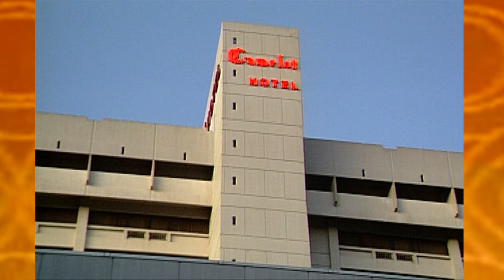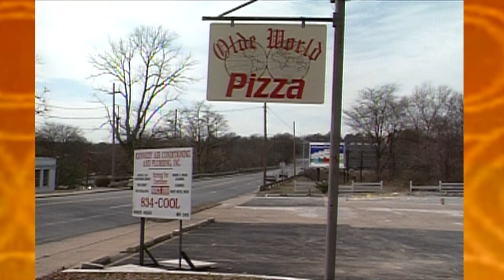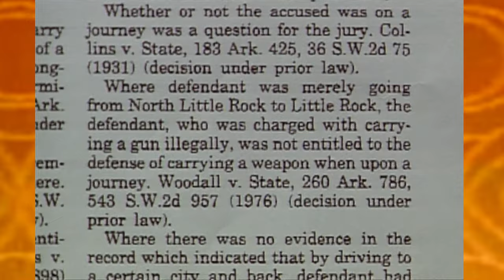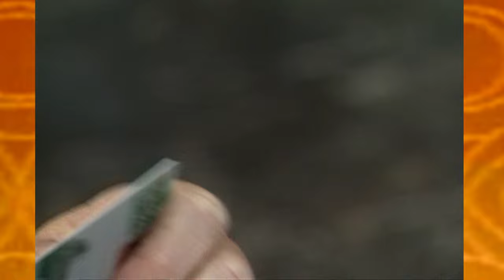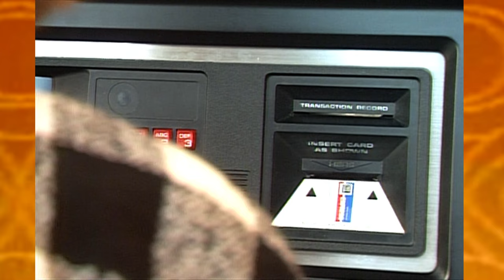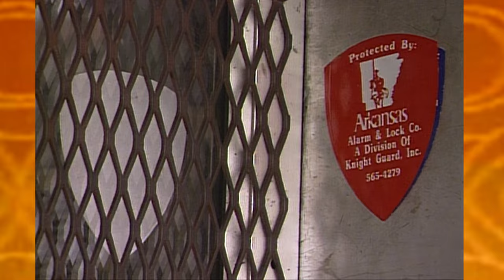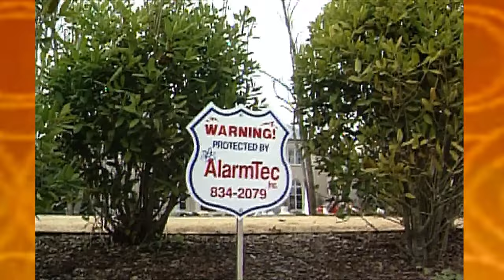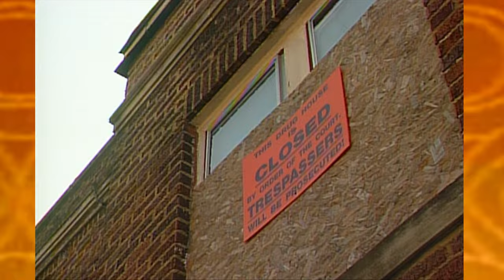Little Rock's crime problem and how to fix it | 11 News Vault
In Feb. 1994, we covered the continued crime problems in Little Rock as well as ways people were working to try and fix it. Also, a hotel takeover and bridge repair.

0:00 Intro
0:04 Camelot Hotel takeover
3:18 3rd St. bridge replacement
5:03 Gun classes, safety tips, and more
21:21 Fixing Little Rock's urban blight
24:05 Generational counseling